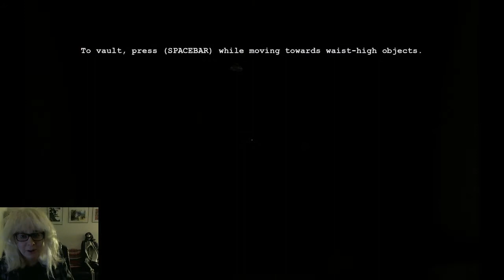SATURDAY SPOOKY COSTUME STREAM OUTLAST -Part 5